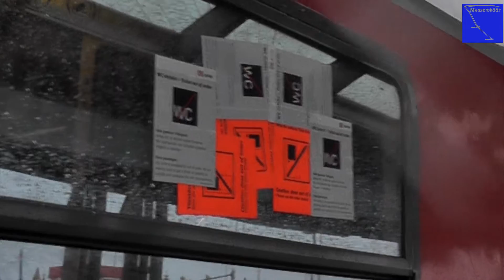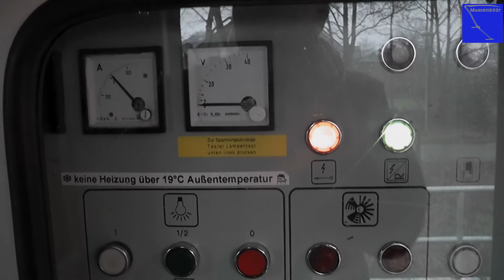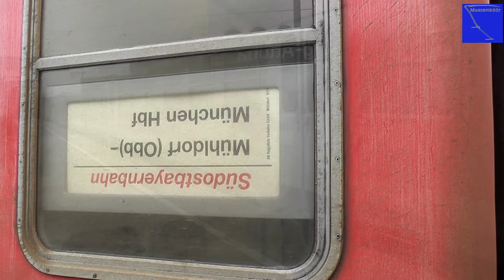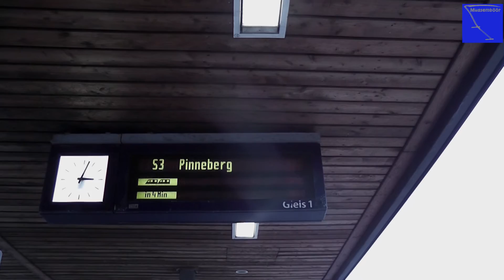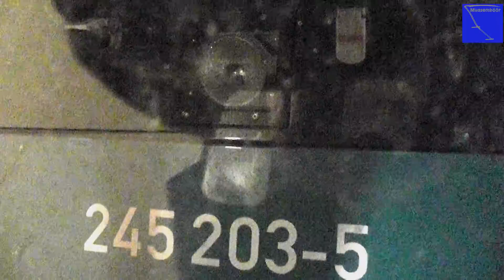DB Marschbahn-Ersatzverkehr und Nah.SH im HVV, 01.01.2017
Leicht skurrile Verhältnisse in den Ersatzwagen, ein besonders erholsamer Waggon, mehrere Murmelloks und nicht zuletzt ein Blick auf die hervorragende Anbindung des Schleswig-Holstein-Tarifes an den Hamburger Verkehrsverbund.